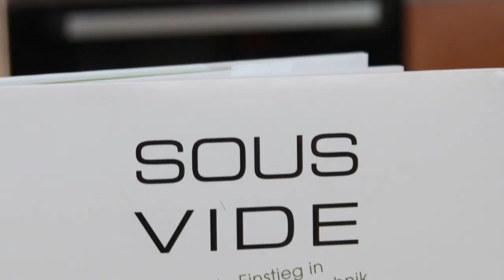Newsletter 114: Einladung zur Gewerbeschau Hersbruck 2015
Am 9. und 10 Mai 2015 lockt die 10. Hersbrucker Gewerbeschau zwischen 10 und 18 Uhr auf den Plärrer. An unserem Stand finden kochinteressierte Menschen ein spannendes zweitägiges Programm, das wir hier beschreiben